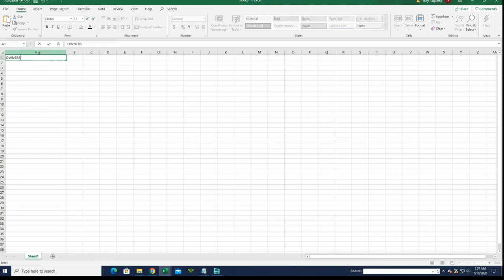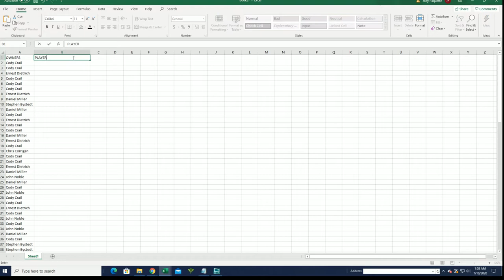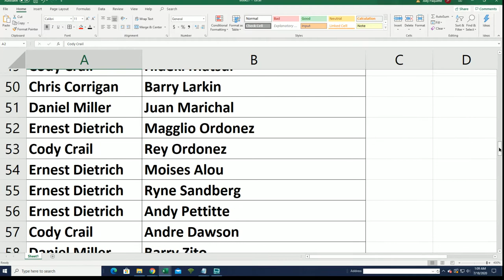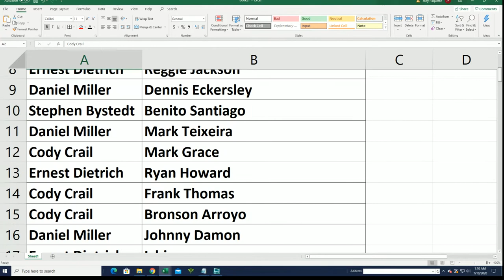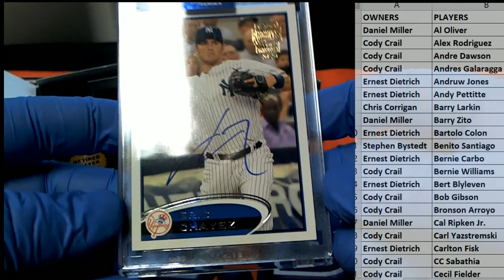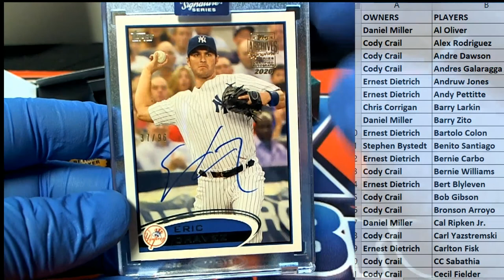2020 Topps Archives Signature Series Retired Player Ed Baseball Box ID 20ARCHRET237